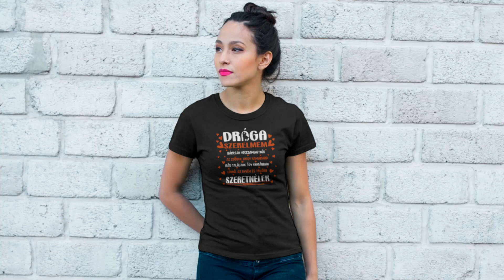Drága Szerelmem női póló